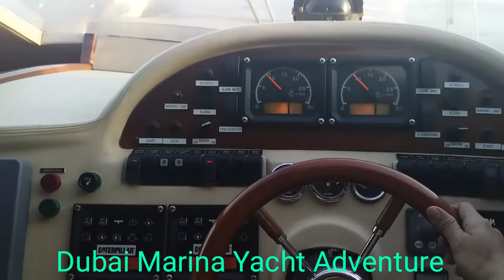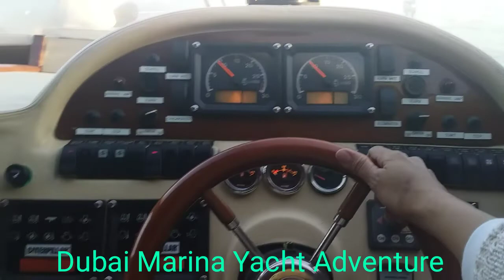Dubai Marina Yacht Adventure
Feel the Breeze of Sea while in the Yacht